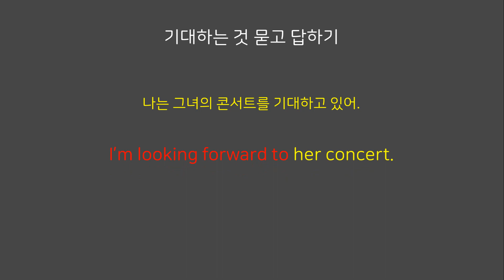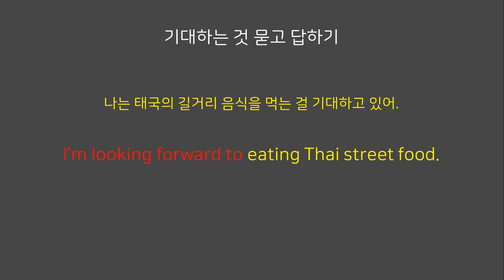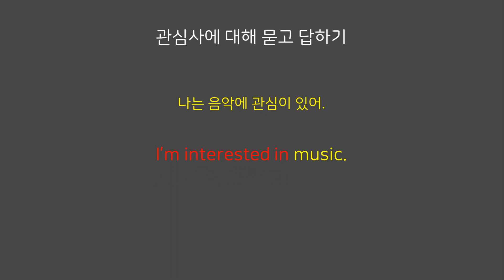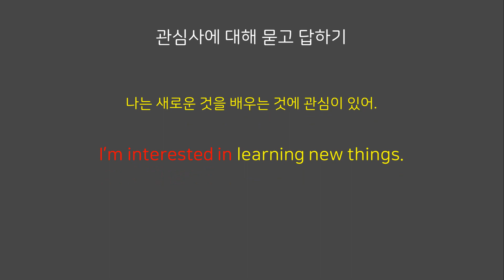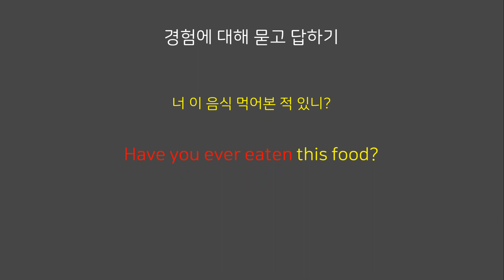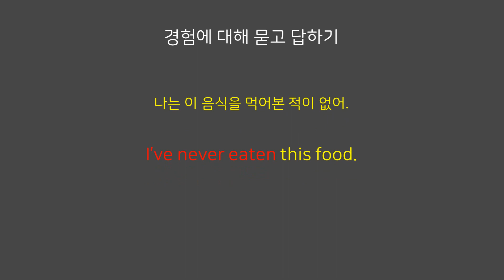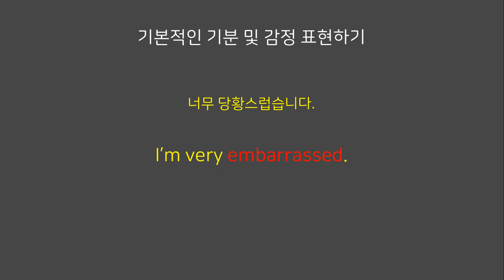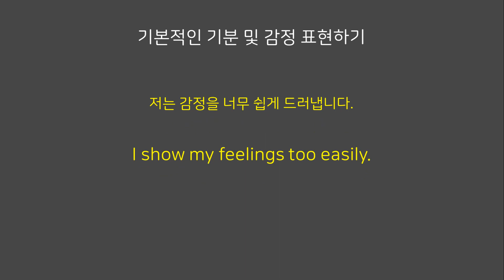상황별 영어 회화 (Shorts 정리 2)